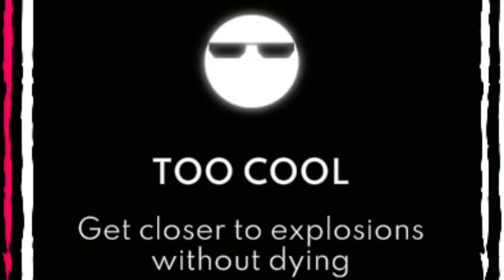SpiderHeck is Absolute Chaos and I Live For It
SpiderHeck is essentially Stick Fight on crack... and also spiders. To summarize it as best I can, unprecedented chaos, and a lot of fun. :)